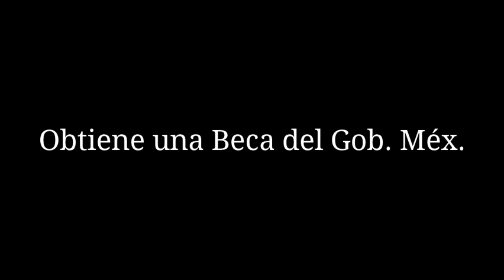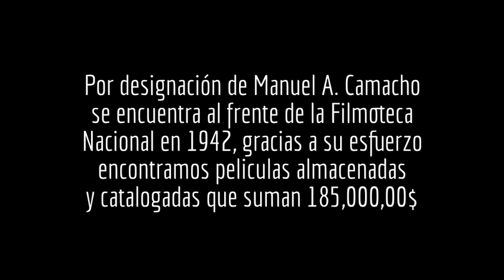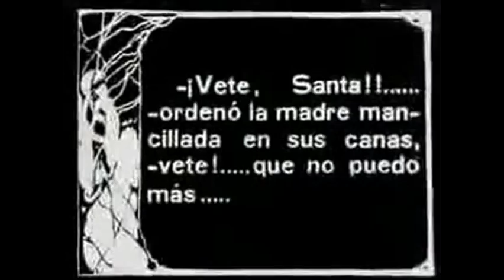Elena Sánchez Valenzuela